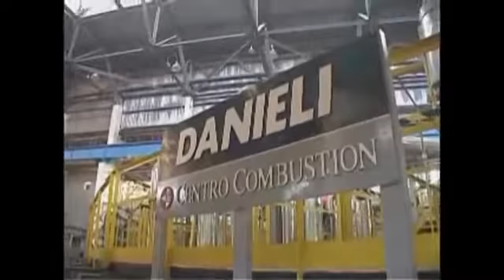learn POM: SEAMLESS STEEL PIPE MANUFACTURING PROCESS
CREDITS ACKNOWLEDGED. COMPILATION FOR STUDENTS. not monetised.